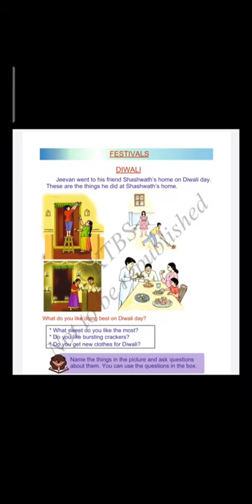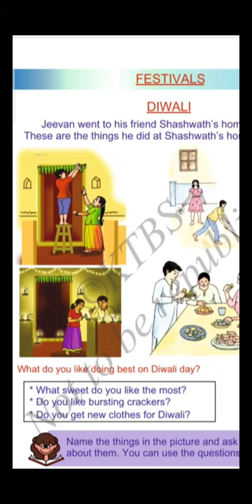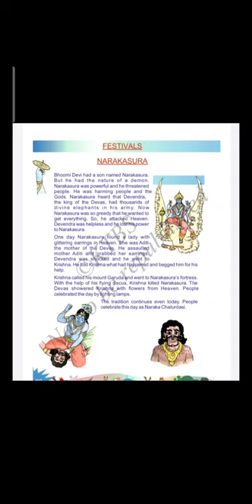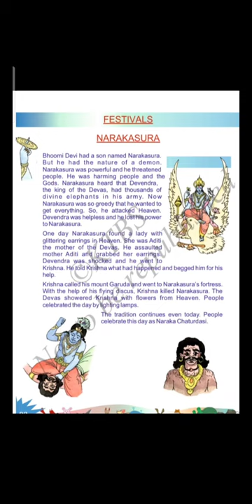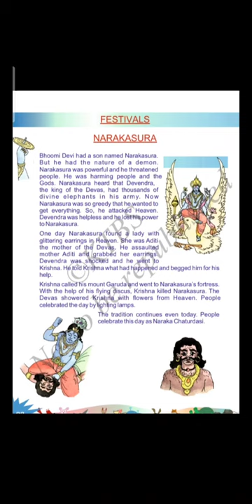2nd English Festivals Part 2 Class by Shantha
2nd English Festivals Part 2 Class by Shantha